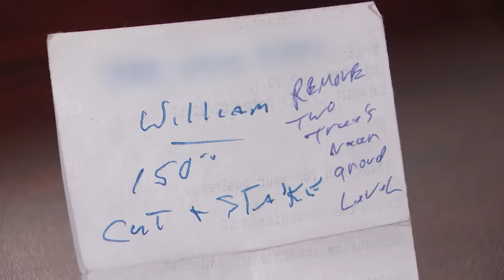Landscaper Didn't Trim Trees -- He Cut Them Down! | Part 2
Did homeowner William miscommunicate with landscaper Richard about what he wanted him to do with his trees?